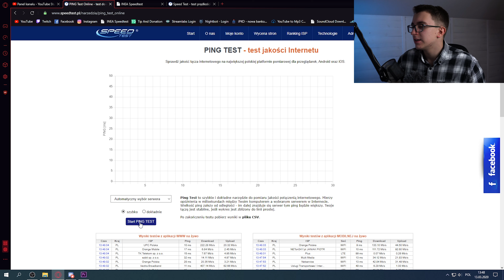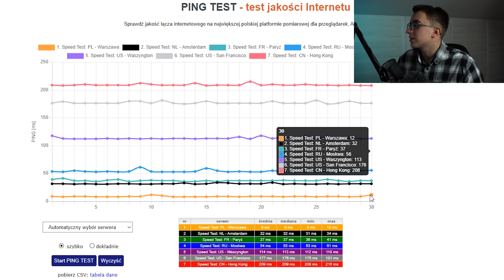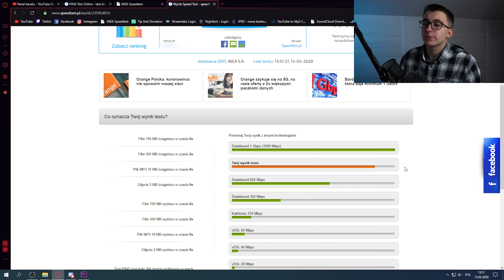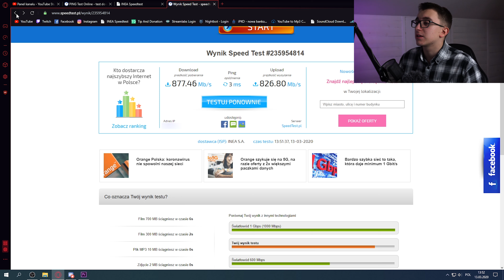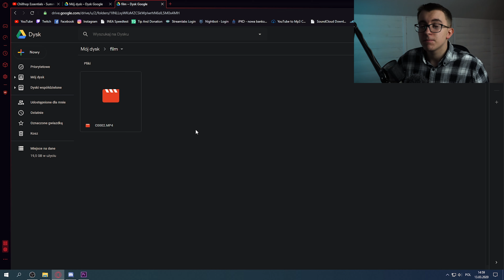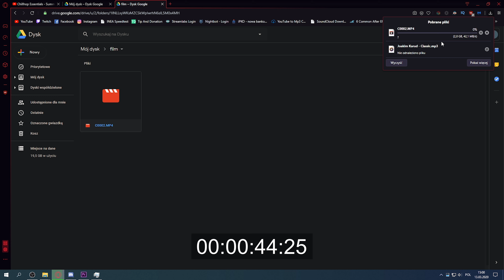Inea Fiber 1Gb/s | Test pingu, szybkości, niezawodności (Nie sponsorowany)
Witam, dziś w odcinku sprawdzimy internet od Inea 1Gb/s w technologi światłowodowej. Zapomniałem wspomnieć że Inea działa TYLKO na terenie wielkopolski jeżeli chodzi o świadczenie usług światłowodowych.